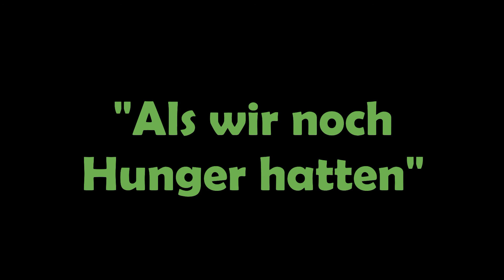Kleine Rückblende zur hundertsten Folge ♦ Eskapismus #100 [ minecraft LITW ]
Wautscher und 'Alderle' suchen eine Heimat. Wie immer - gemütliche Unterhaltung, ohne Druck & Stress.

Minecraft • Life in the Woods • 50% Gameplay (deutsch) & 50% Ge-Wautscher ...

Inhalt #100:
"Diese Folge erfüllt mich tiefer Zufriedenheit und Dankbarkeit. 100 Folgen Mindecraft mit Euch, es ist der Hammer! Ein Herzenswunsch war es, dieses (zugegeben etwas ältere Spiel) Game auf meinen Kanal zu bringen und einige von Euch teilen diese Leidenschaft nun schon viele Tage und Wochen.

Danke!

Heute erwartet Euch ein ganz kleiner Rückblick, in die Zeit als wir noch Hunger hatten. Eine Reise zum dem Tag, als wir aufbrachen um unser Zuhause aufzustöbern!

Erinnert Euch gemeinsam mit mir an den Moment, als wir unser Loft zum ersten Mal gesehen haben! :-D"

«MINECRAFT»
Open World Sandbox Game von Mojang (2010)

«LIFE IN THE WOODS RENAISSANCE»
Modpack von Phedran (2016)

«LET'S PLAY MINECRAFT: LIFE IN THE WOODS»
50% Gameplay & 50% Ge-Wautscher

Wautscher's Let'sPlays wie immer 'blind', ungeschnitten & unrasiert - meist mit Cam und in Farbe ;-)